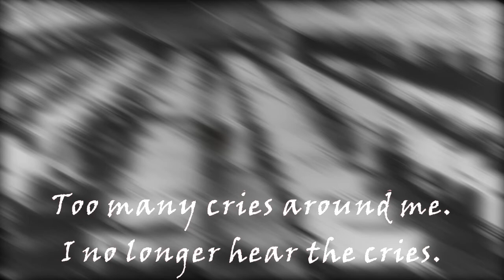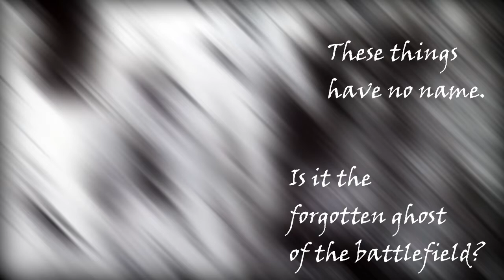Thierry Escaich's "Cris" - Bandaging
For more information on the composer please

This program is made possible by the New York State Council on the Arts with the support of Governor Andrew Cuomo and the NY State Legislature.